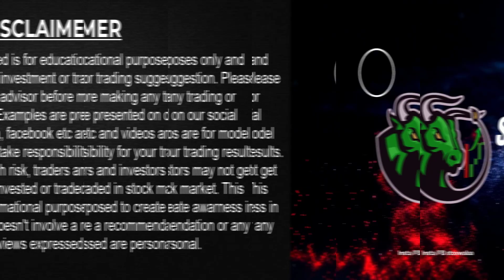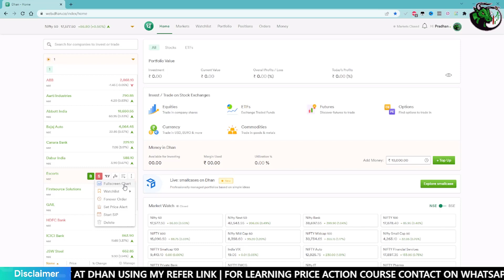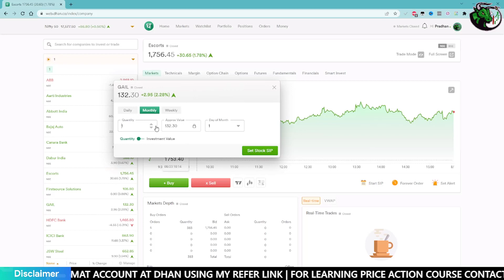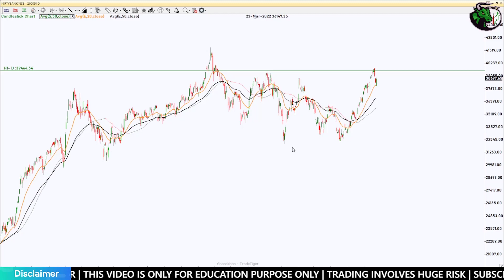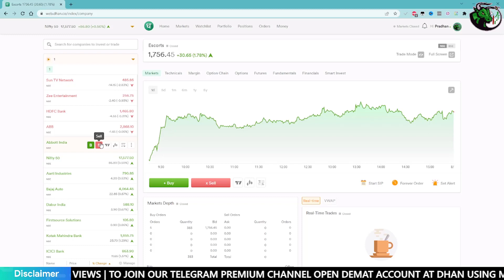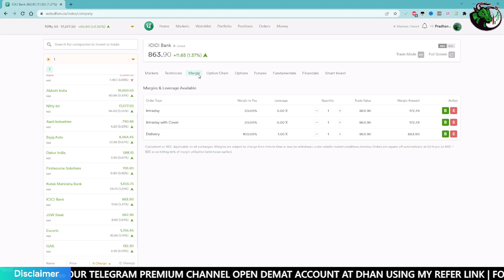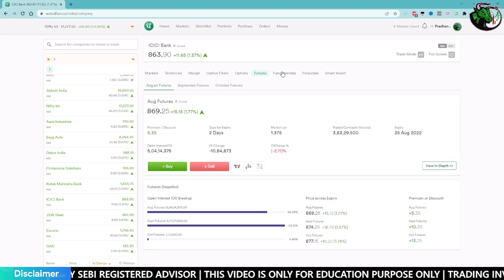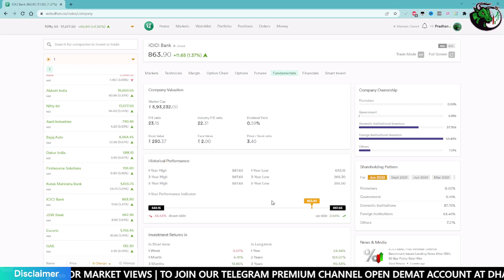Dhan का नया Update For Dhan Users Only | सब से अच्छा Broker | stoxwalaa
🎁  What You’ll Get for Opening or Mapping Your Exness Account with Us:
📊 Telegram Free Forex Signals / Charts to enhance your trading.
💼 Best Support for deposits & withdrawals.

✅ Trusted Market Leader: Exness is licensed by FSA, CySEC, FCA, FSCA, FSC, FCS, CMA.
📈 Highest Forex Leverage: Maximize your trading potential with unparalleled leverage.
💸 Instant Deposits & Withdrawals: Fast, hassle-free transactions anytime.

This video is purely for educational and informational purposes. It is a tutorial on how to analyze stocks in a learning environment. You could consider the stocks mentioned here for a paper trading strategy 📝 and not for real-money trading💰

Happy Learning!